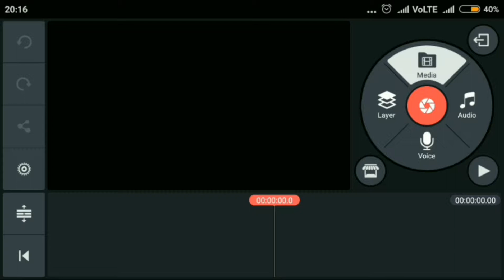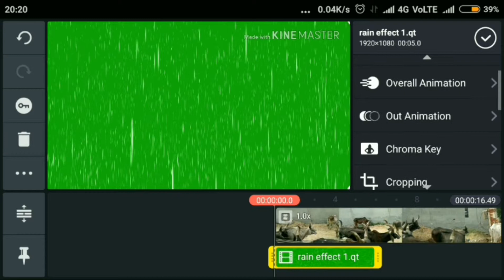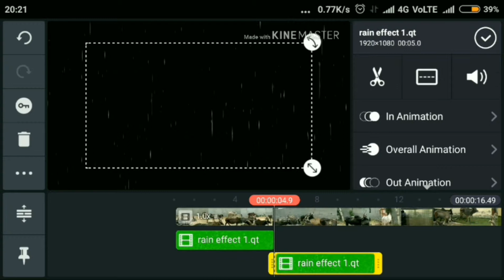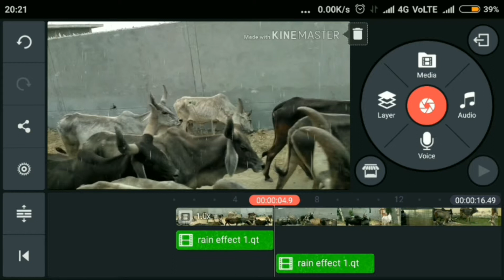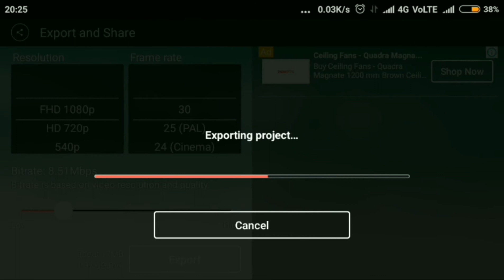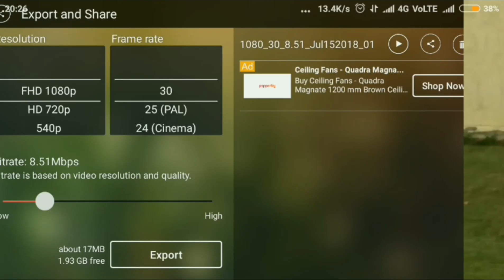How to add rain effect to your video with KineMaster /आप अपने video में rain effect कैसे लगये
Adding rain effect through green screen rain effect